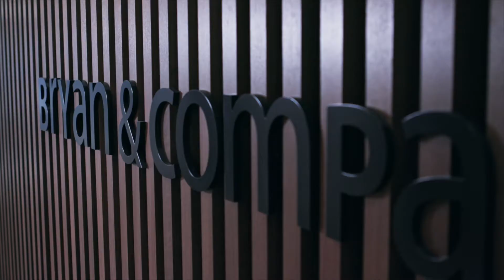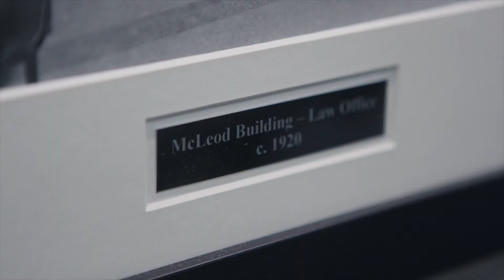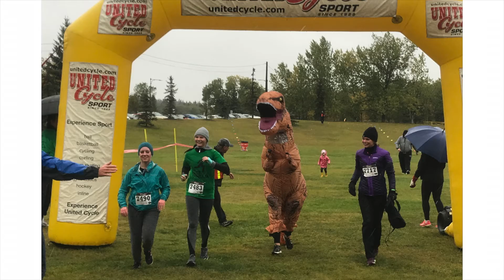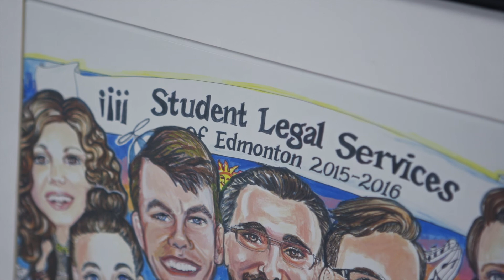Bryan and Company: Student Recruitment - Corporate Promotional Video